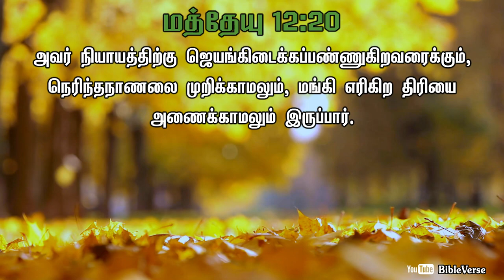Daily Bible Verse | தினசரி பைபிள் வசனம் | Today Bible Verse in Tamil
13 - மரணவாசல்களிலிருந்து என்னைத் தூக்கிவிடுகிற கர்த்தாவே, நான் உம்முடைய துதிகளையெல்லாம் சீயோன் குமாரத்தியின் வாசல்களில் விவரித்து, உம்முடைய இரட்சிப்பினால் களிகூரும்படிக்கு,
14 - தேவரீர் எனக்கு இரங்கி, என்னைப் பகைக்கிறவர்களால் எனக்கு வரும் துன்பத்தை நோக்கிப்பாரும்.
[சங்கீதம் 9:13,14]